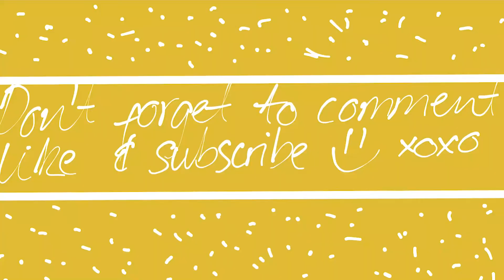Throwback and current playlist | chill out session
Hi Guys!

I hope you enjoy my trip down memory lane with the throw back playlist. Let me know which were your songs too!

PS - I tried so hard to figure out how to add those licenses and I still don't know so God help me lol